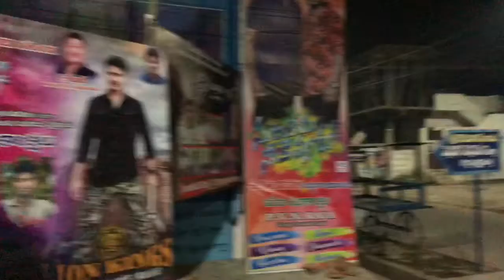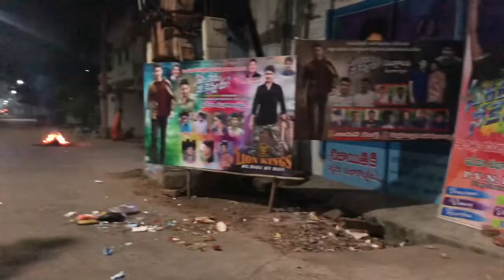14th 2020 Early morning